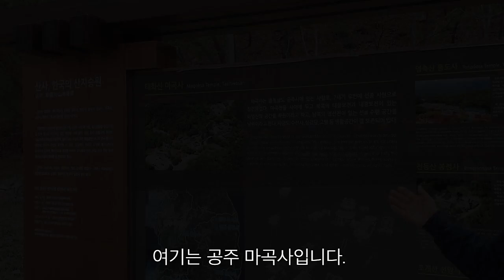[이종걸, 역사의 현장에서 미래를 말하다 #1] 마곡사의 물소리